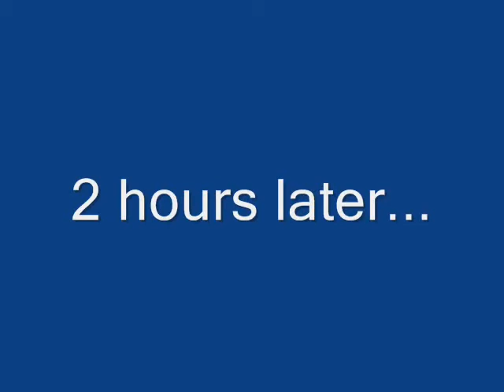Hiding Go Seek!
Jay, Josh, and Leslie decide to play Hide N Go Seek.